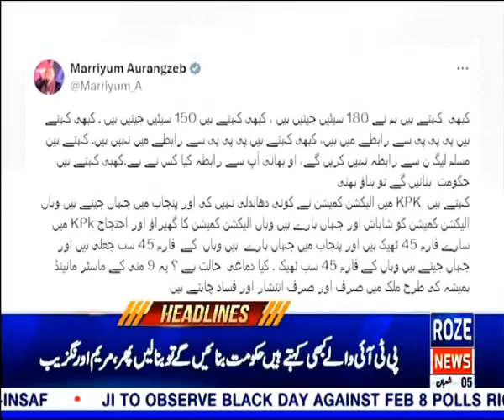Maryam Aurangzeb about PTI | Roze News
پی ٹی آئی والوں سے پوچھیں ان سے رابطہ کیا کس نے ہے؟ مریم اورنگزیب